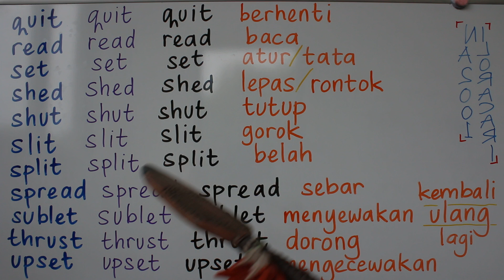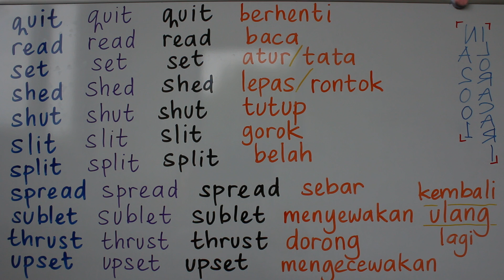HAFAL KATA KERJA BAHASA INGGRIS SAMA V1 V2 V3 Part 2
"Read" V2 & V3 ditulis sama dengan V1, namun dibaca/diucapkannya berbeda.